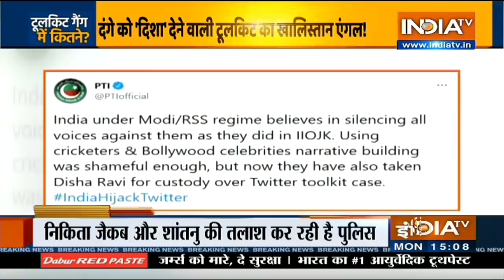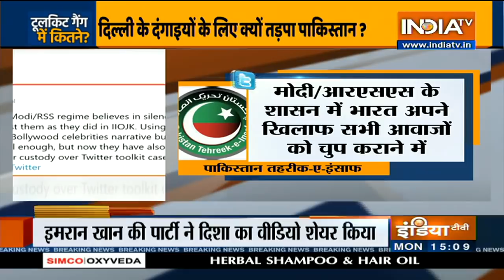Toolkit Case: Shocking new video of Disha Ravi surfaces